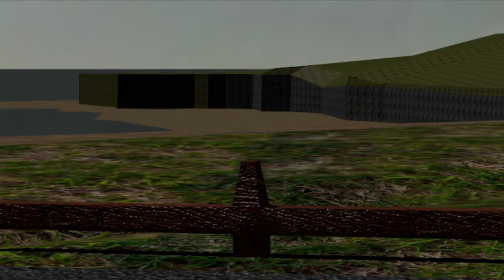Dave messing about in Seaham 3D.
Don't tell the police!!!

My arm is hurting from my COVID-19 3x Jabber the hut.

"GET TO THEEE CHOPPPERRR!!!"